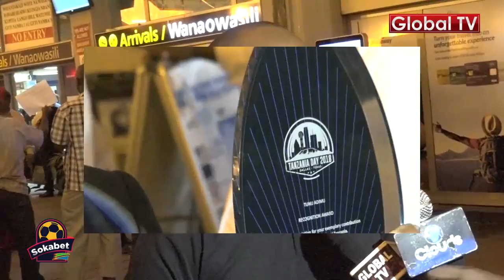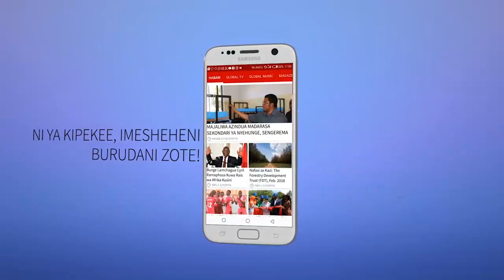Mtanzania Aliyeshiriki Mashindano ya Riadha 1968 Apewa Tuzo ya Heshima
Mtanzania Aliyeshiriki Riadha 1968 Apewa Tuzo ya Heshima